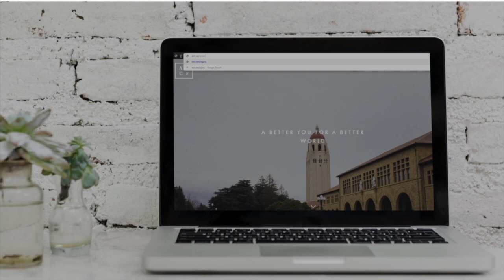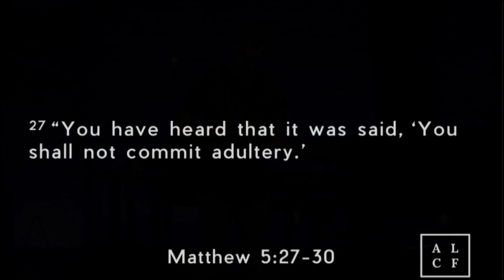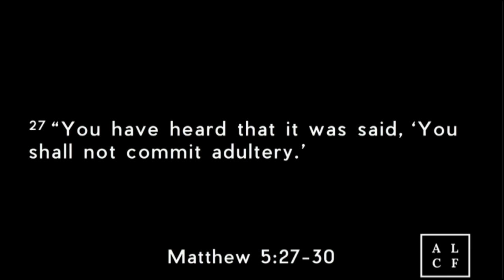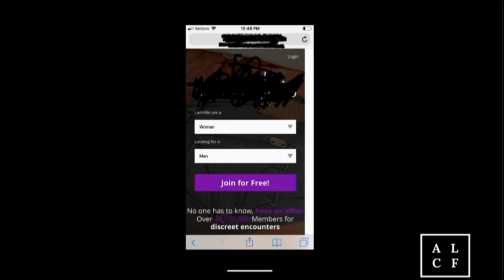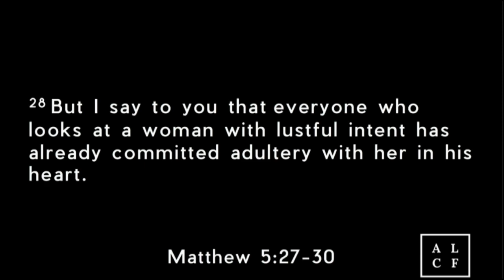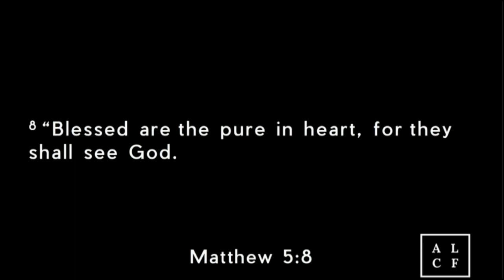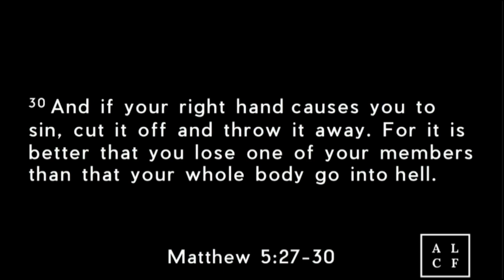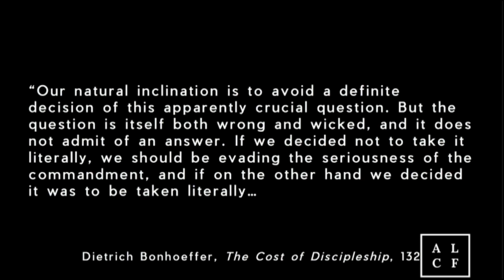Seriously?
Pastor Gary Anderson preaches from Matt 5:27-30